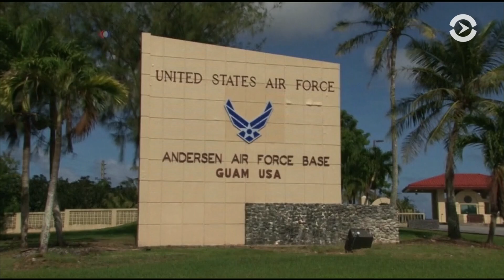Противостояние между США и Северной Кореей постепенно усиливается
Стороны балансируют на грани военного конфликта и не принимают мер для снижения напряженности